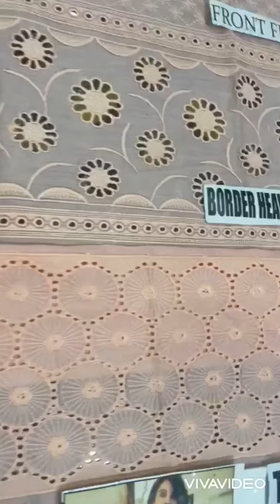22 April 2021